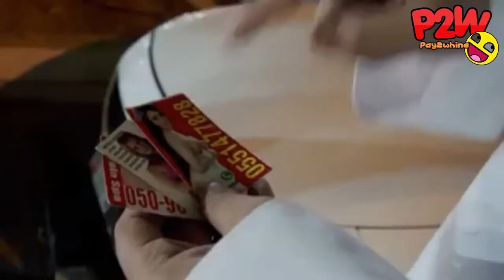Arabian Want a PiliBini is Good